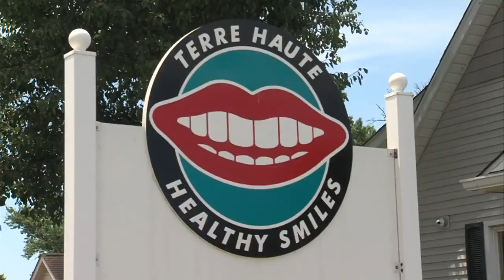Local dentist office hosts grand reopening